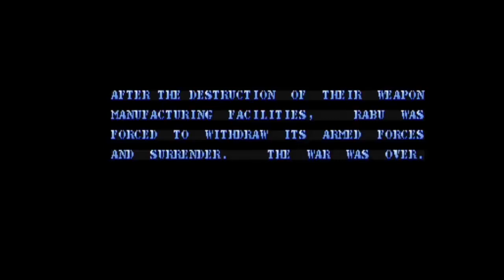CARRIER AIR WING (Capcom - 1990) (Arcade)/ US Completed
CARRIER AIR WING (Capcom - 1990) (Arcade) / US Navy - Completed

A carrier air wing (abbreviated CVW) is an operational naval aviation organization composed of several aircraft squadrons and detachments of various types of fixed-wing and rotary-wing aircraft. Organized, equipped and trained to conduct modern US Navy carrier air operations while embarked aboard aircraft carriers, the various squadrons in an air wing have different but complementary (and sometimes overlapping) missions, and provide most of the striking power and electronic warfare capabilities of a carrier battle group (CVBG). While the CVBG term is still used by other nations, the CVBG in US parlance is now known as a carrier strike group (CSG).

Until 1963, Carrier Air Wings were known as Carrier Air Groups (CVGs). Carrier Air Wings are what the United States Air Force would call "composite" wings, and should not be confused with U.S. Navy Type Wings (such as Strike Fighter Wing Atlantic), which are primarily administrative and training commands composed of squadrons of the same type of carrier-based aircraft when not deployed. The United States Marine Corps equivalent command-level organization to a CVW is the Marine Aircraft Group (MAG). However, MAGs are shore-based (with sea-based capability) and may contain any combination of aircraft squadrons and aviation support units. Carrier Air Wings integrate closely with their assigned aircraft carriers, forming a "carrier/air wing team" that trains and deploys together. There are currently nine U.S. Navy Carrier Air Wings; four of the wing commanders and their staffs are based at Naval Air Station Oceana, Virginia, four are based at Naval Air Station Lemoore, California, and one is aboard Marine Corps Air Station Iwakuni, Japan. The squadrons which make up each wing are based at various bases in the U.S. with their respective Type Wing Commanders with the exception of those squadrons assigned to the Japan based airwing which are based at Marine Corps Air Station Iwakuni (fixed wing squadrons) and Naval Air Facility Atsugi, Japan (helicopters).

In addition to the squadrons which happen to be based at NAS Oceana and NAS Lemoore with the wing staffs the CONUS-based air wings also have squadrons based at NAS Whidbey Island, Washington; NAS Point Mugu, NAS North Island, and MCAS Miramar in California; NAS Jacksonville, Florida; MCAS Beaufort, South Carolina; MCAS Cherry Point, North Carolina; and NS Norfolk/Chambers Field, Virginia. These air wings are occasionally reassigned to different aircraft carriers based on carrier maintenance schedules. A modern air wing consists of roughly 1,500 personnel and 74–78 aircraft.